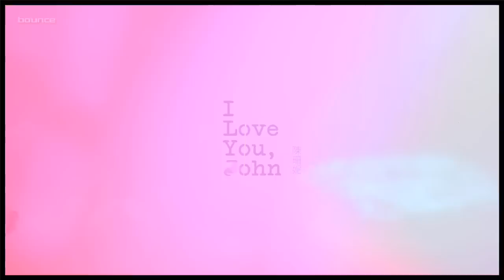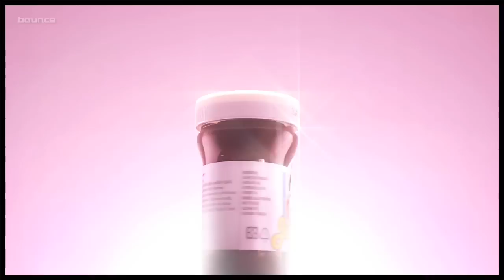[HD]陳珊妮 I Love You,John MV 高清完整版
詞曲 陳珊妮

幹嘛John
John很奇怪
到底是不是John
就John
還是不要John
Oh大概就John

幹嘛John
John很奇怪
到底是不是John
就John
還是不要John
就John
I Love You John

潮流不懂Nancy
潮男討厭Mary
現在的女孩都喜歡John  很有型
John就好了Jessie
John就對了Debby
現在的女孩都喜歡John
但  真愛  真的是John嗎